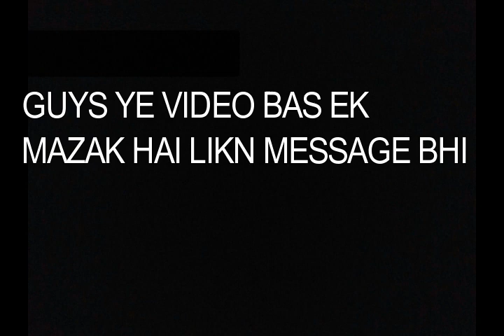Mulk ki safai | ITS SUPERB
so guys we are back hum ne takreeban 1 month ke baad video upload ke hai mere zehen me ek naya idea aya hai ramzan ke bad se 1 month pura hamere pas ho ga ke hum videos bana saken us ke bad humare school khol jayen ge me apne dosre channel pe chala gya tha likn me hamesha is ke baare me soochta reheta pakistan me skit tu bohut bana te hain is waja se shayad hum na chal sake mugar abb inshallah hume pure umeed hai aur hume us me itna zada maza bhi nahi araha tha hum ase kar rahe the jase hum pe boj hu ramzan ke bad milenge allah hafiz